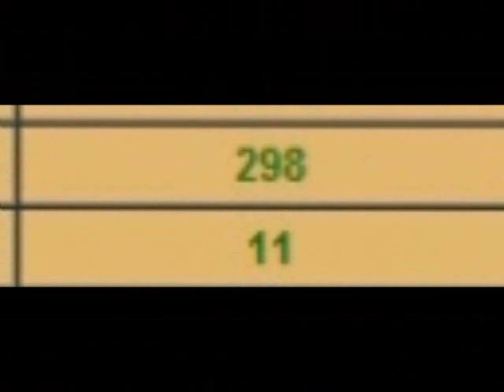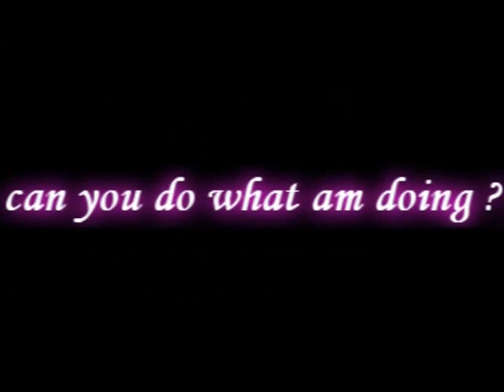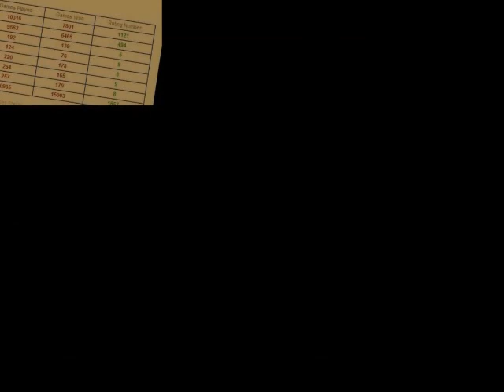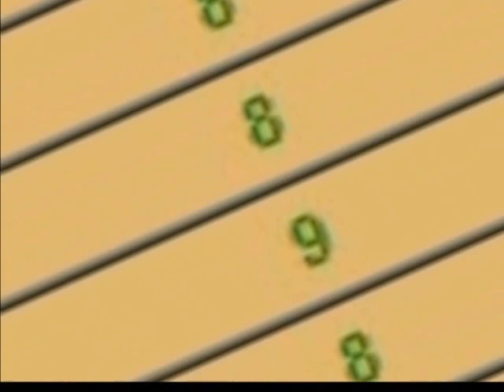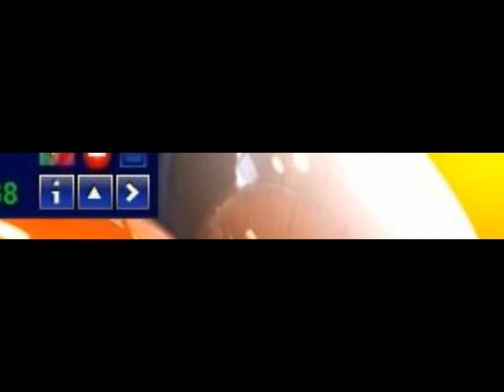دويتو مهارات الاستاذ و Sense Of Silent بنط محورى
بنط محورى
بنط ومهارات
ELTOFAN ~ ELOSTAZ ~ EG
ELTOFAN ~ Sense Of Silent